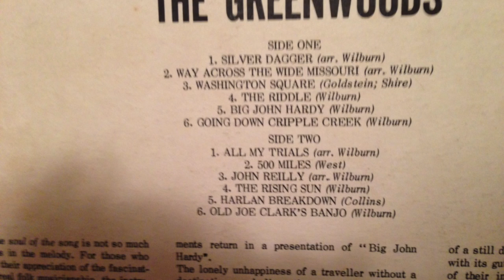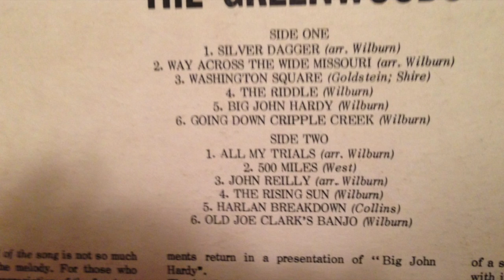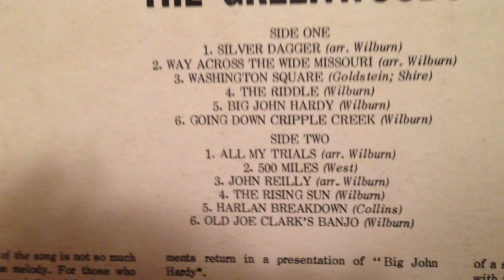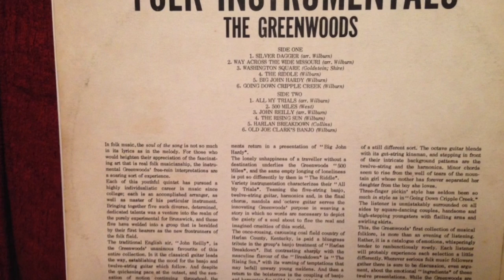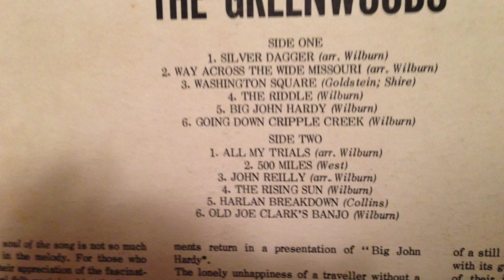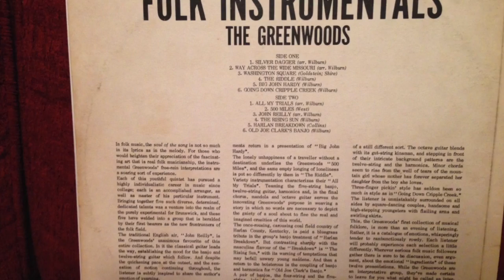The Greenwoods Folk Instrumentals Side 1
I have always thought these arrangements were exceptional.

Mono LAT 8574

1 Silver Daggar
2 Way Across The Wide Missouri
3 Washington Square
4 The Riddle
5 Big John Hardy
6 Going Down to Cripple Creek